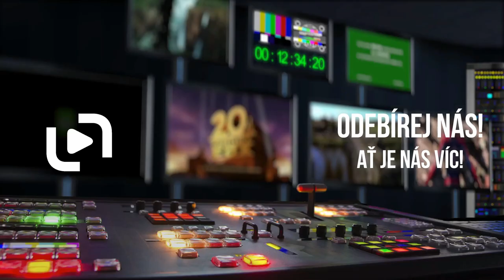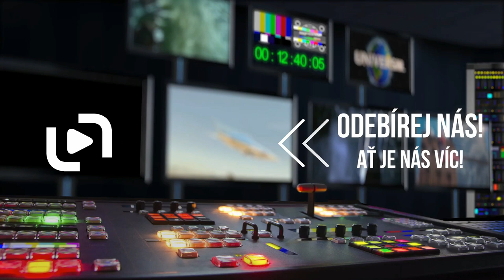Králíček Petr (2018) Hana Vagnerová dabuje Bambulku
Rebelský králíček Petr žije veselý bezstarostný život spolu s ostatními zvířátky na farmě. Nový majitel statku se však o svůj životní prostor dělit nemíní - a už vůbec ne se zvířaty. A tak začíná bizarní válka o teritorium - mezi ním a obyvateli zahrady.